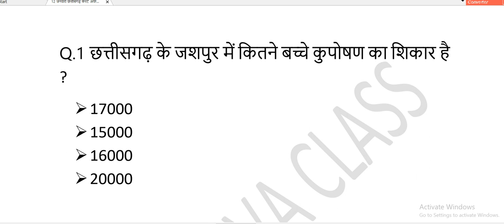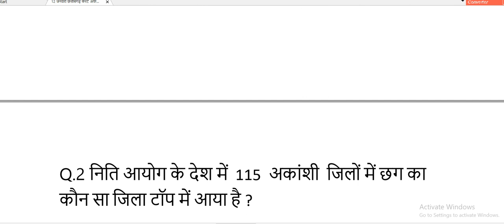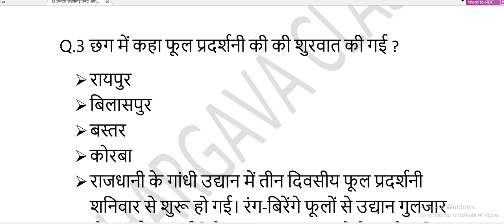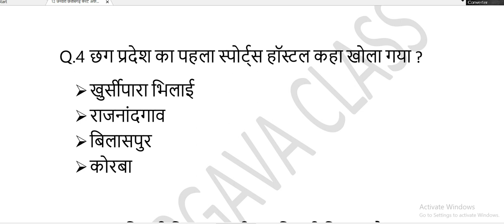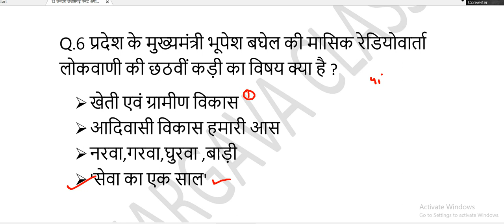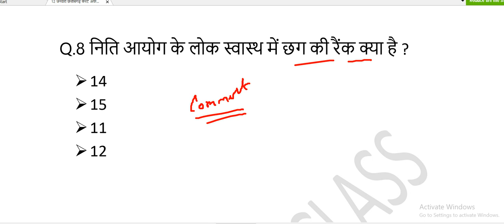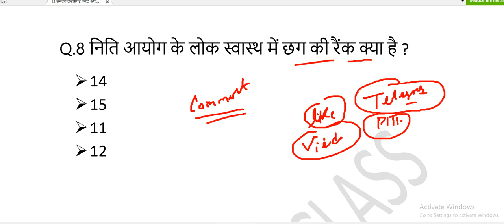12 जनवरी छत्तीसगढ़ करंट अफेयर्स 2020 | cg current affairs 2020 | cg psc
hi

12 जनवरी छत्तीसगढ़ करंट अफेयर्स